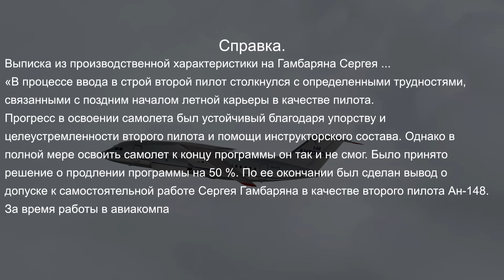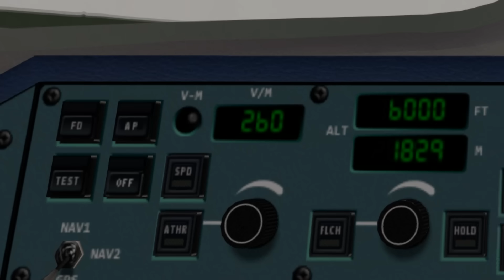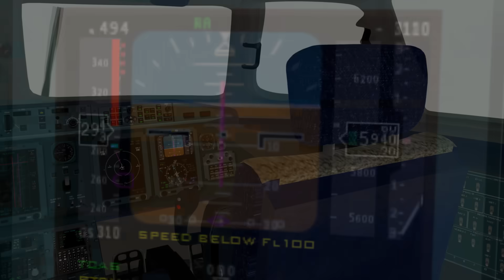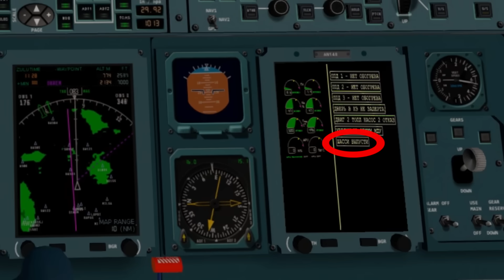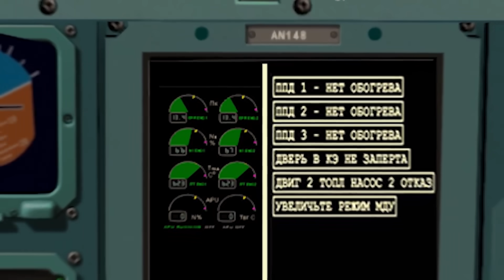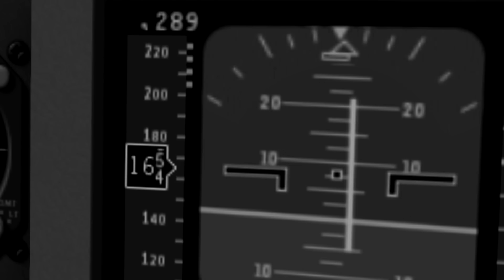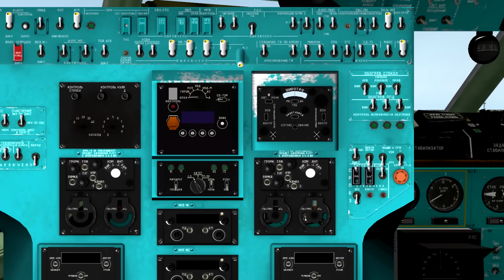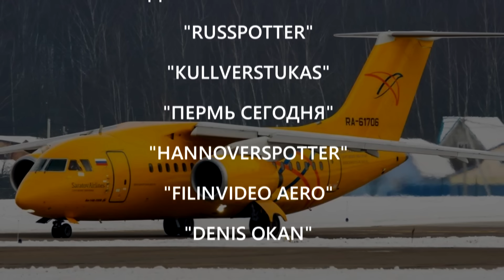Авиакатастрофа Ан-148, Москва-Орск, 11 февраля 2018 года. Moscow-Orsk. An-148.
Катастрофа Air France (также замёрзли трубки Пито)

Ответы на ваши самые популярные вопросы.
1. Почему нельзя измерять скорость по обычной GPS-ке или по смартфону?
Для того, чтобы самолёт летел, необходима подъёмная сила. Её создаёт напор воздуха. Именно этот напор и меряют датчики ППД и получают ПРИБОРНУЮ скорость. Измерение ПУТЕВОЙ скорости, как в смартфоне, в самолёте тоже есть. Меряют её через спутник, но она не даёт реальной картины скоростных характеристик аэродинамики лайнера. Все ограничения эксплуатации самолета написаны именно в приборной скорости! На 148 есть замечательный прибор: "Угол атаки". Не имея никаких скоростей, можно спокойно летать по нему, что и сделал экипаж в Ангаре. К сожалению, КВС в разбираемом полёте  был неопытным.

2. Как упомянутые датчики, по давлению воздуха, могут в принципе определять точную скорость? А как же встречный ветер?
Ответ Александра Беликова:
В авиации когда говорят о скорости то обычно подразумевают 3 её вида - приборную, воздушную, путевую. Путевая - скорость относительно земной поверхности, воздушная - это скорость относительно воздушной среды, а приборная - это не совсем скорость, это величина характеризующая с какой силой воздух воздействует на конструкцию ВС, выраженная в км/ч. Именно приборная скорость измеряется с помощью упомянутых датчиков. Приборная скорость нужна для пилотирования -  пилот должен понимать какие маневры он может делать на данной скорости, а какие нет, например выпускать закрылки  (если приборная скорость выше определенного значения, то выпущенные закрылки могут быть повреждены потоком воздуха), и может ли лететь вообще (если приборная скорость будет ниже определенного значения то самолет лететь не сможет из за недостаточной подъемной силы). Что касается ветра то он определяется другими способами - с помощью расчетов по соответствующим формулам, или устройствам типа НЛ-10м или зарубежного аналога - Е6В . Более точный способ - определение с помощью ДИСС (Доплеровский измеритель скорости и сноса).

3. Почему диспетчер им никак не помог и не предупредил?
Во-первых, скорость у диспетчера на экране отображается по GPS. У экипажа эта информация и так была. По поводу несанкционированного изменения высоты диспетчер должен был их вызывать и предупредить. Вот что сказано в отчёте на эту тему:
"Отсутствие реакции диспетчера сектора М8 можно объяснить следующими факторами:
 - скоротечностью процесса изменения высоты полета;
- отсутствием доклада экипажа о каких-либо проблемах на борту, в том числе установки аварийного кода бортового ответчика;
- отвлечением внимания диспетчера на выполнение функций, определенных технологией работы, при приеме на ОВД рейса Аэрофлот 7604 из смежного сектора, а затем при его подходе к рубежу передачи ОВД со смежным сектором М7"

4. Если бы они включили обогрев ППД уже в полёте, датчики бы оттаяли и начали бы показывать нормальную скорость?
Ответ: Да, начали бы.

5. Кто всё-таки должен был включить обогрев ППД?
В Технологии работы экипажа самолета Ан-148-100В указано, что на
исполнительном старте КВС, после разрешения на взлет, дает команду:
«Включить ППД» и «Выполнить карту ПЕРЕД ВЗЛЕТОМ».
2П включает ППД, секундомер и выполняет карту ПЕРЕД ВЗЛЕТОМ».

6. Почему скорость показана в км/ч, на самолёте ведь в узлах меряют?
На Ан-148 есть кнопка. Нажал - меряешь в км/ч, нажал - в узлах.

Реконструкция основана на Окончательном отчёте МАК и, по сути, является его видеоверсией.
В фильме была использована модель самолёта компании X-Plane 11.

Рассказ В.В.Ершова о том, как на Ту-154 забывали включать обогрев ППД можно почитать

Замеченные ляпы и ошибки.
1. В первый раз причиной уменьшения приборной скорости стал не встречный ветер, а попутный (спасибо @Pavel ZhZhenov).
2. Под Лимой заклеили датчики не ППД, а ПВД - приёмники статического давления.